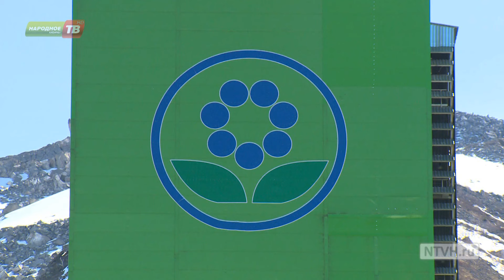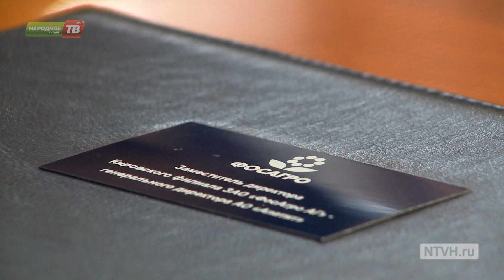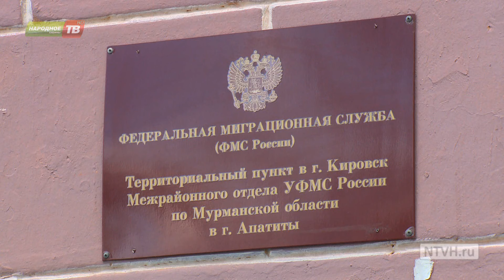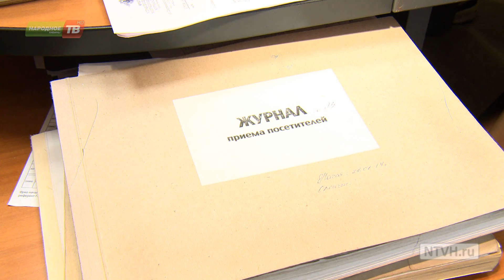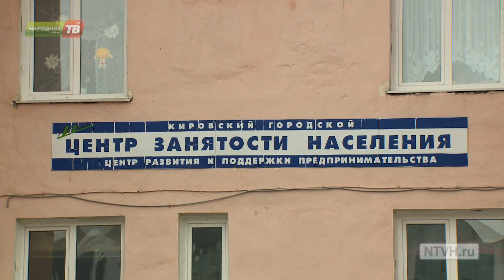Спецрепортаж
Спецрепортаж, посвященный вопросам трудоустройства на предприятие "Апатит".